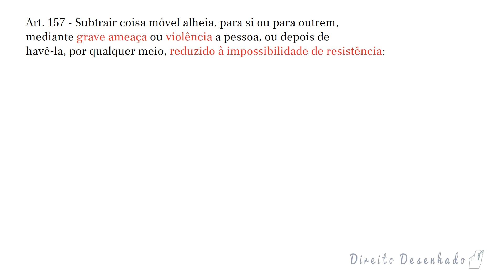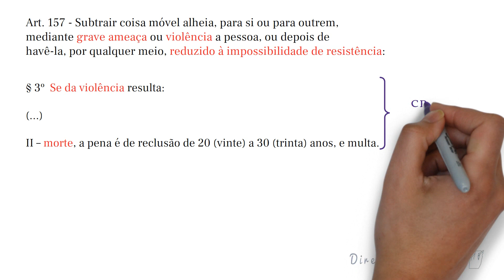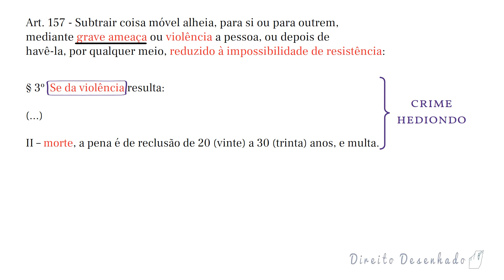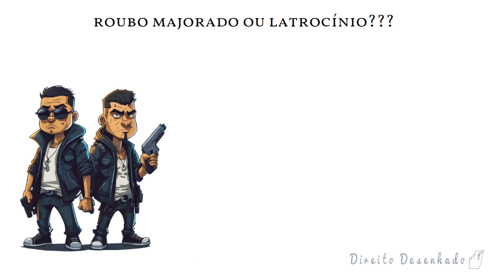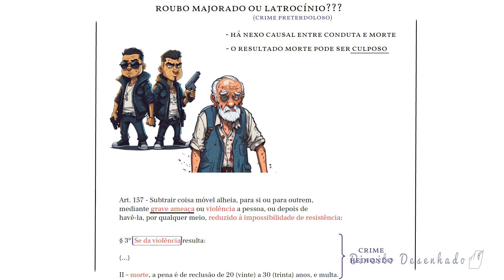Roubo Seguido de Infarto é Latrocínio? (HC 704.718)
🌟 Canal Oficial no Whatsapp com conteúdo exclusivo, atualizações, novidades em primeira mão e muito mais.

Resumo:

Imagine a seguinte situação… Bandidos entram na casa de uma pessoa… Roubam essa pessoa e, em seguida, a pessoa sofre um infarto.

A conduta deve ser classificada como roubo majorado ou latrocínio (roubo qualificado)…?

O caso foi analisado pela Sexta Turma do STJ, mas, para compreender, você precisa entender o que é o latrocínio e o roubo majorado no caso em questão.

O roubo é, segundo o art. 157 do CP, a subtração de “coisa móvel alheia, para si ou para outrem, mediante grave ameaça ou violência a pessoa, ou depois de havê-la, por qualquer meio, reduzido à impossibilidade de resistência”.

O latrocínio, por sua vez, é um roubo qualificado (e não majorado), disciplinado no art. 157, § 3º, II, do CP.

Art. 157 (…)

II – morte, a pena é de reclusão de 20 (vinte) a 30 (trinta) anos, e multa.

O primeiro ponto a ser observado é que o latrocínio sempre é crime hediondo (art. 1°, II, c, da lei 8.072).

Outro ponto é o seguinte…

Observe que o  § 3º  do art. 157 é bastante claro ao impor que o resultado qualificado DEVE ser produto da violência.

O dispositivo fala “se DA VIOLÊNCIA resulta…”.

Não cabe o roubo qualificado quando a morte, por exemplo, é produto da grave ameaça.

E o curioso do caso julgado pelo STJ é que a caso julgado é justamente o tipo de caso apontado pela doutrina como exemplo de hipótese em que, em tese, NÃO seria a conduta classificada como latrocínio.

Imagine, por exemplo, que, durante a subtração, diante da grave ameaça, a vítima sofre um ataque cardíaco e morre no local.

Neste caso, a doutrina aponta que não se trata de roubo qualificado (latrocínio), pois a lei é clara ao falar que o produto morte precisa vir da violência (e não da ameaça).

Mas esse caso julgado pelo STJ, em verdade, não se resume apenas a ameaça e, por isso, o caminho adotado pelo STJ foi diferente.

No caso concreto, os criminosos invadiram a residência do idoso de 84 anos e o agrediram, amarraram e amordaçaram, portanto, a violência ocorre de forma bastante agressiva (não se trata de mera ameaça).

Vale destacar que, para a classificação do delito, o colegiado considerou irrelevantes as condições preexistentes de saúde, que indicaram doença cardíaca.

A ministra Laurita Vaz destacou a existência de um nexo causal entre a ação dos réus e a morte da vítima.

O laudo atestou que o sofrimento durante o roubo pode ter colaborado para a morte da vítima.

A doença cardíaca preexistente foi considerada uma "concausa preexistente relativamente independente", o que não afasta o resultado mais grave (morte) e, por consequência, a imputação de latrocínio.

A relatora afirmou que para a imputação do resultado mais grave (latrocínio em vez de roubo majorado), basta que a morte seja causada por conduta meramente culposa, sem necessidade de comportamento doloso.

Isso ocorre porque o latrocínio é um crime preterdoloso, ou seja, exige-se dolo na conduta antecedente (roubo) e mera culpa no consequente (morte).

Em outras palavras, a intenção de matar (resultado morte) é dispensável/ irrelevante para configuração desse tipo penal.